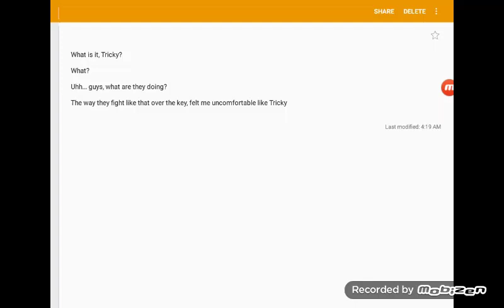Hex's voicelines for Alfonzfangamer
For Alfonzfangamer

Note: Use a computer voice in KineMaster